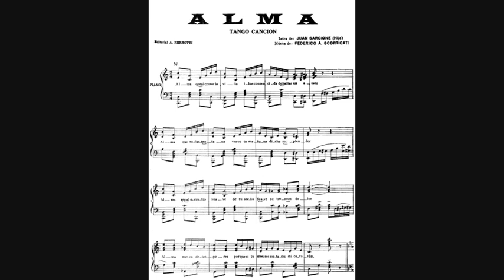ADOLFO CARABELLI - ALBERTO GOMEZ - ALMA - TANGO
Un recuerdo para un grande del tango rioplatense, don Federico Scorticatti bandoneonista ,compositor y director.